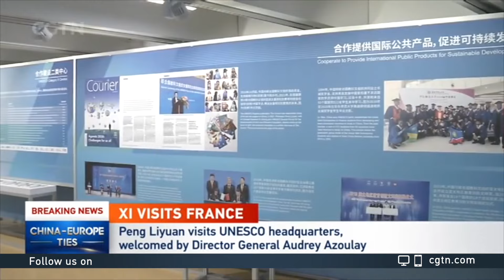Peng, Azoulay agree on deepening cooperation between China and UNESCO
Peng Liyuan, wife of Chinese President Xi Jinping and UNESCO special envoy for the advancement of girls' and women's education, has stated that China is willing to collaborate with UNESCO to promote increased global support for ensuring that more women gain equal access to education rights. Peng made the remarks during her visit to the UNESCO headquarters in Paris and was welcomed by UNESCO Director-General Audrey Azoulay. Peng also visited Orsay Museum with Brigitte Macron, wife of French President Emmanuel Macron, in Paris on Monday afternoon.